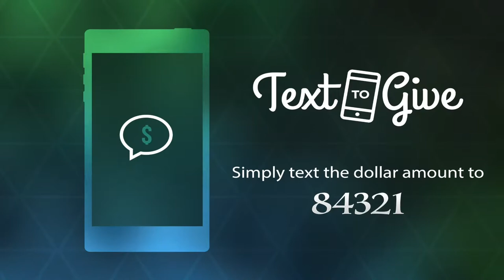"We Need The Sound"